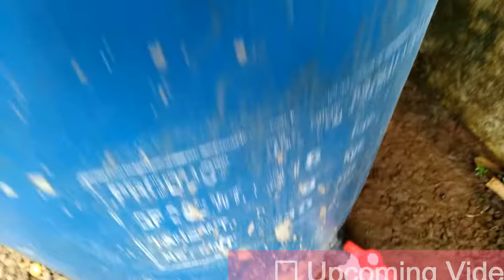BIO FLOCK FISH FARMING IN A SMALL TANK 200 Ltr